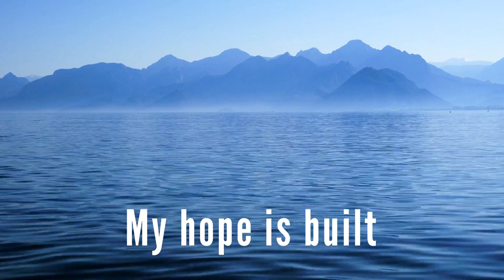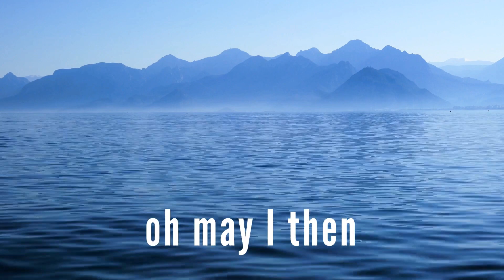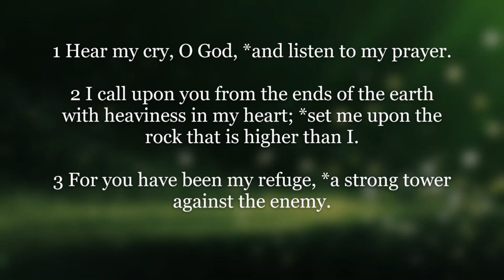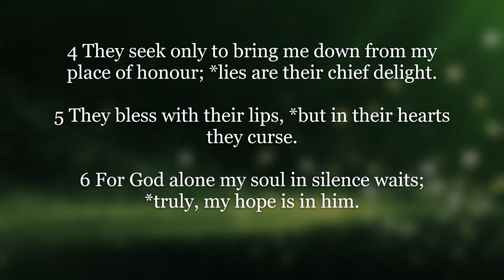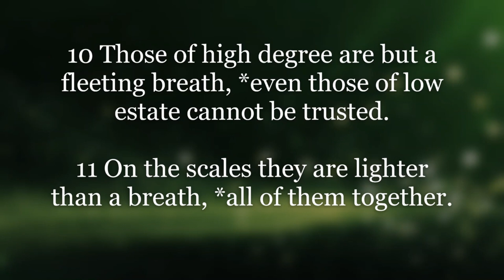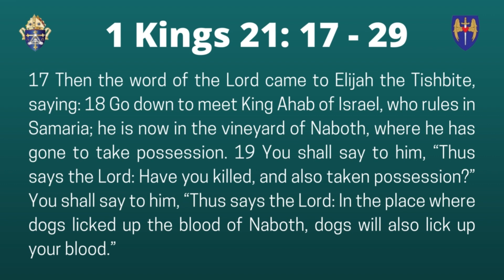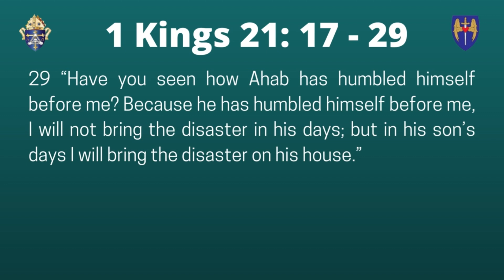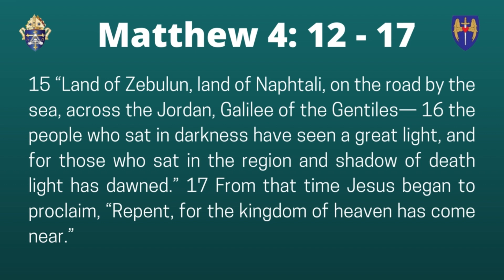Morning Prayer | Tuesday, September 19, 2023